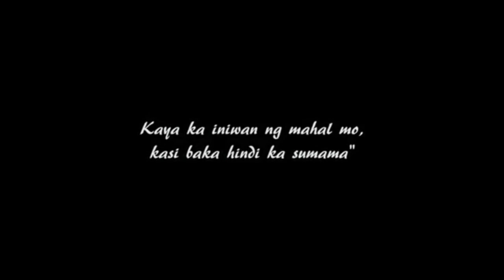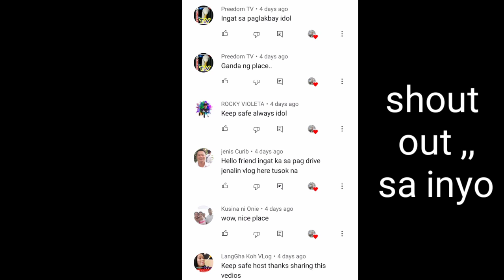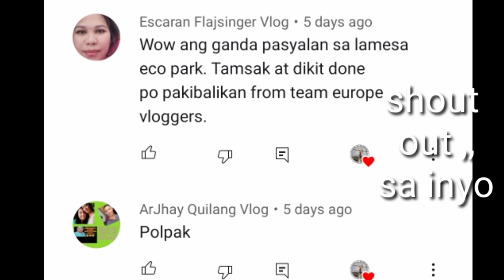mukbang insert paubaya dialogue ft julia barreto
mukbang insert paubaya dialogue ft julia barreto with migZ 18 TV